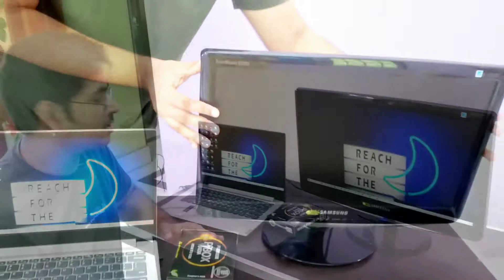How To Connect Two Monitors To One PC : Tutorial in Hindi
Cables Required for Dual Monitor :
HDMI TO VGA
VGA TO VGA

You Can Also Check Out :
LG 22 inch (55cm) IPS Monitor - Full HD, IPS Panel